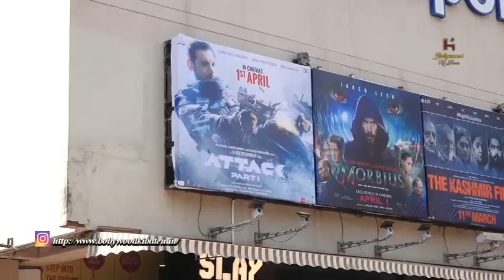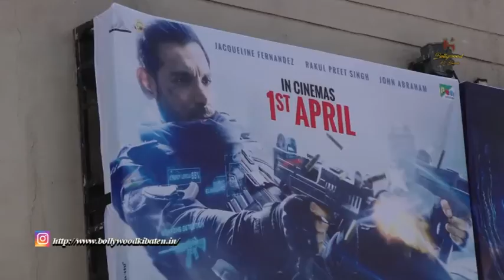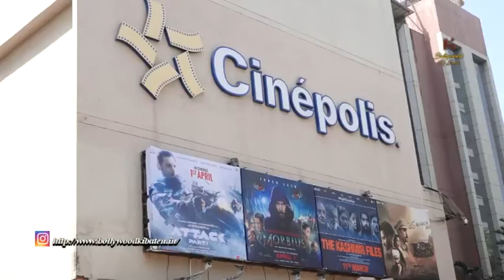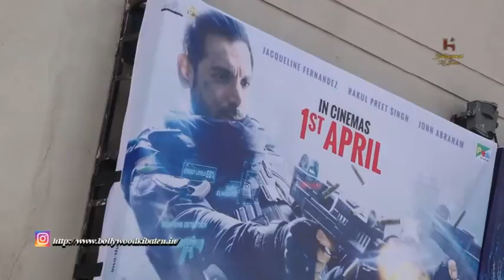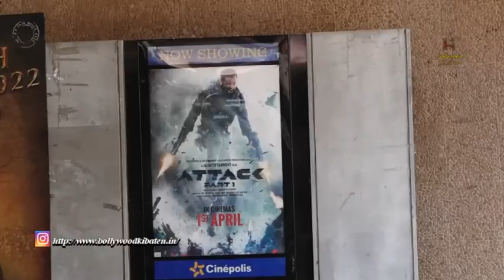Public review of film attack